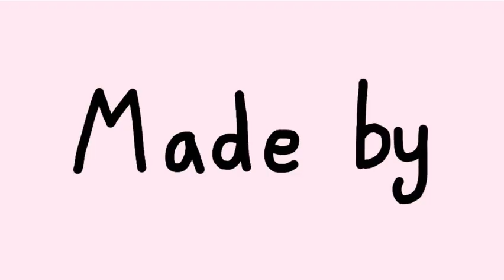No Place Meme ft.Michi, Moon, Jacky, Alex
(this audio does not belong to me)

apps i used:
-Pencil2D
-Clipchamp
time taken:
3 weeks